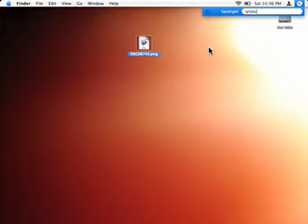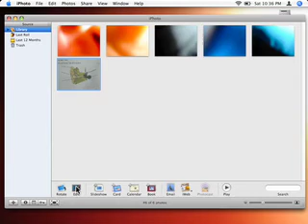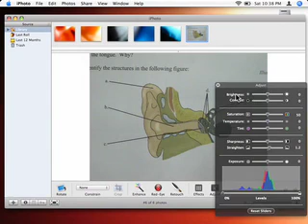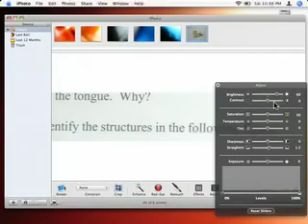Quickly Scanning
This is a movie describing how you can scan pictures/text using simple photo editing tools.